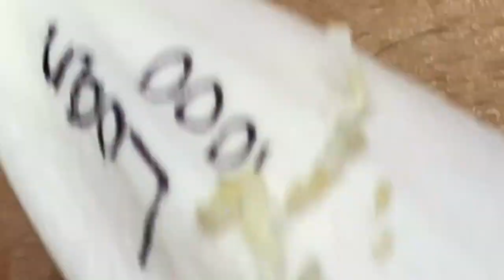𝐁𝐞𝐚𝐮𝐭𝐲 𝐑𝐞𝐥𝐚𝐱 𝐃𝐚𝐢𝐥𝐲 #𝟏𝟎𝟓𝟕